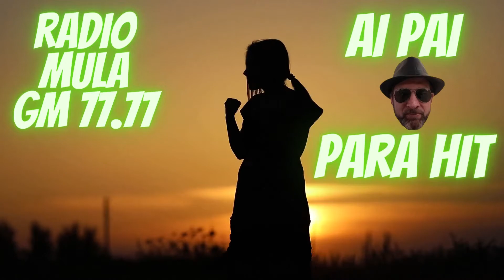RADIO MULA 30 A RADIO DO XUXEXO